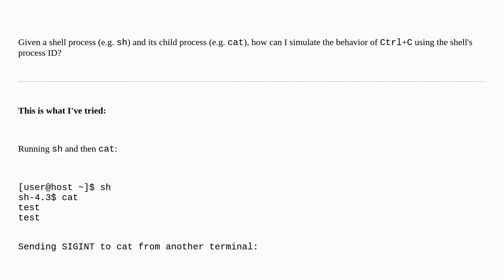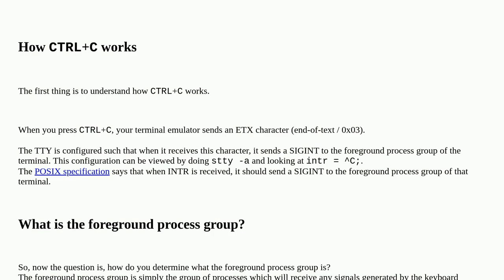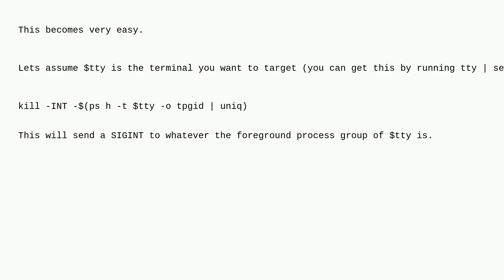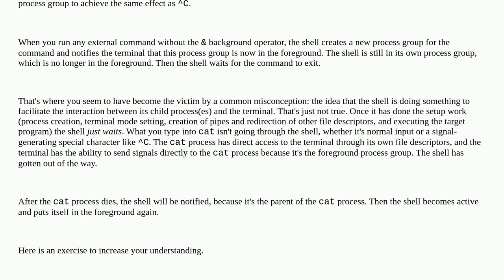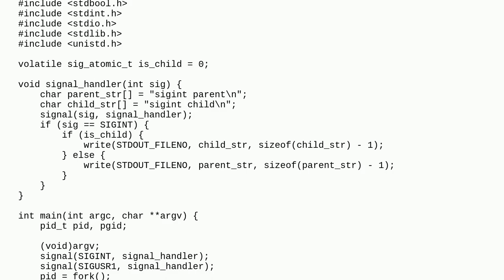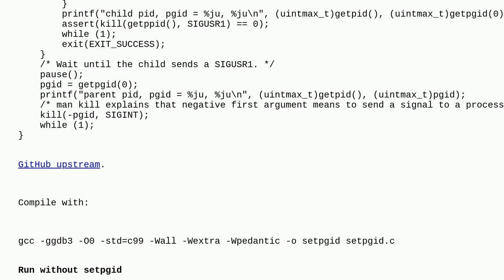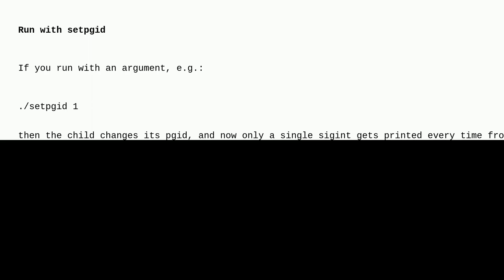Unix: Why is SIGINT not propagated to child process when sent to its parent process?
Why is SIGINT not propagated to child process when sent to its parent process?

A special thanks goes out to the community

  process signals shell